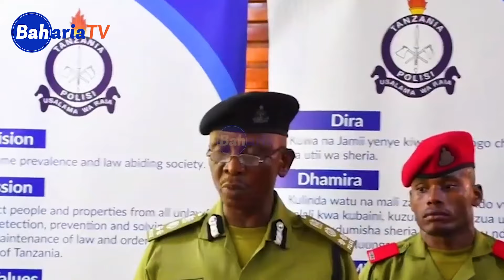MABASI KUWAKA MOTO, MAPYA YAIBUKA AJALI YA NEW FORCE,SAULI NA LORI LA MAFUTA /KAMANDA ATAJA CHANZO